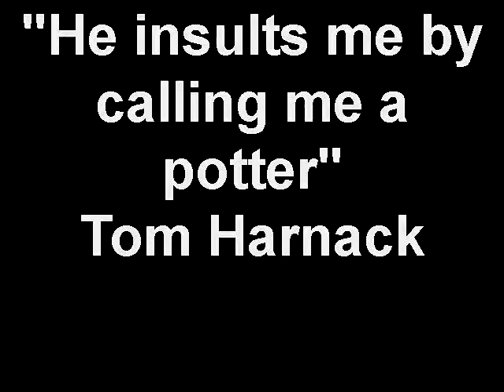Cylinder Collaboration Jim Leedy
March 2010 Workshop at Omaha Clay Works.
Jim Leedy works on a tall cylinder.